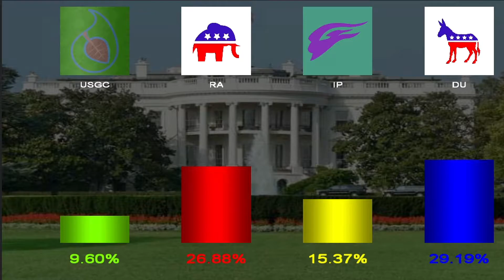P&R | United States of America | Chapter VIII | MIDTERM ELECTIONS 2022!